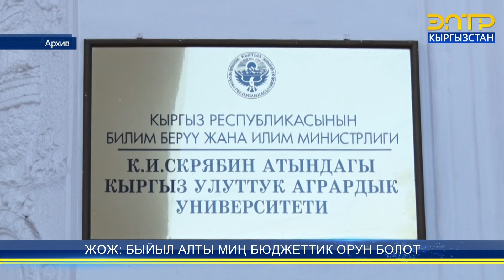ЖОЖ: БЫЙЫЛ АЛТЫ МИҢ БЮДЖЕТТИК ОРУН БОЛОТ